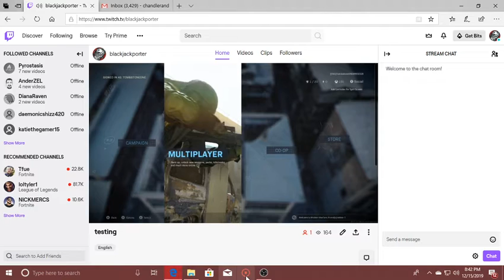MWR First LiveCom video!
Yo yo yo, what is up my dudes and dudets! It's your boy Chandlerjport 2! And we're finally back! I have finally devised the single most ghetto way to create my live com videos, but here it is my friends!